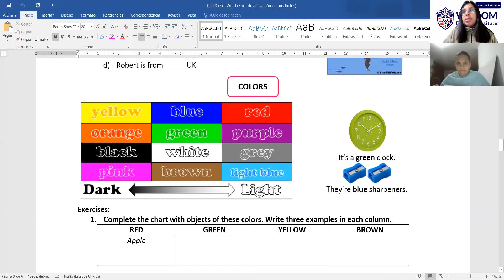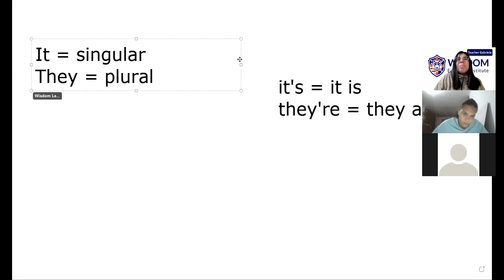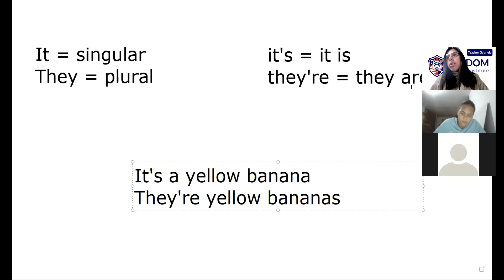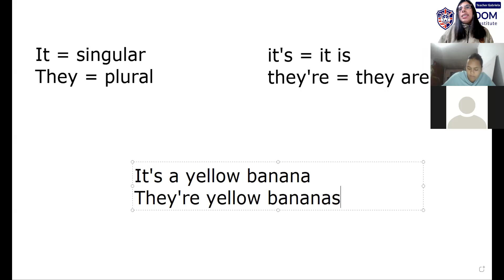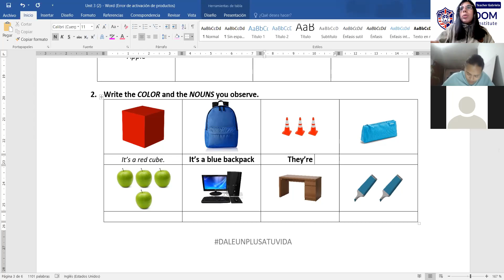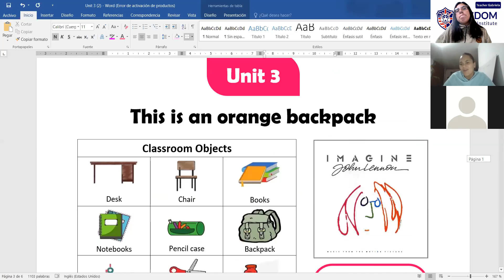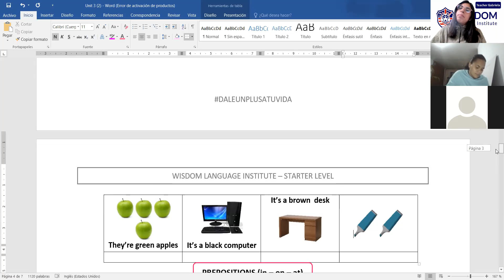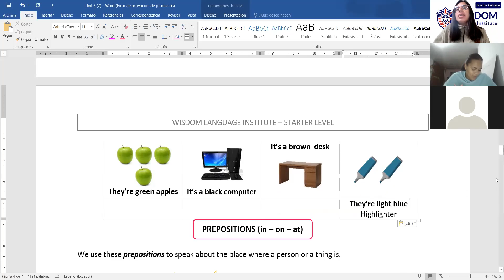Adults K (21:00) Sep 23rd